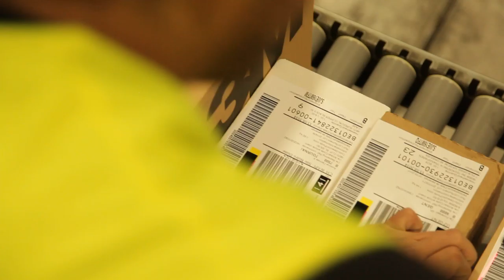Free Stock Footage